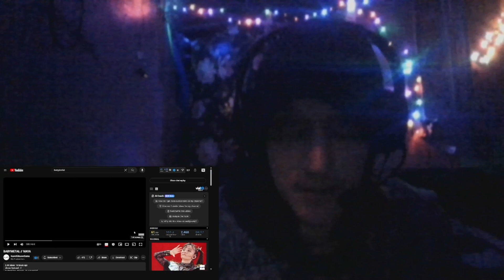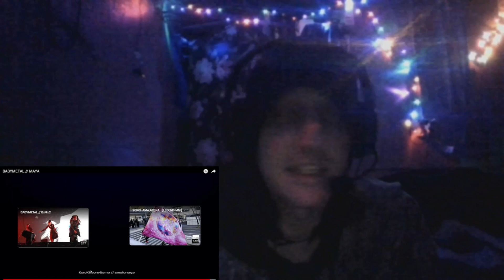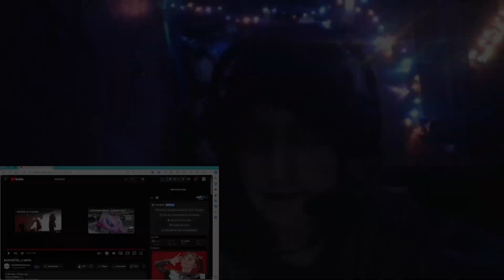First Time Reaction To BABYMETAL MAYA Live!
"🔥 Welcome back, fam! Get ready for another epic reaction video! 🎉 Today, we're diving into the electrifying world of BABYMETAL with a live rendition of their hit song "Maya," courtesy of the amazing channel, KuroKiitsuneSama! 🤘 Make sure to show some love not just to BABYMETAL but also to our awesome host for this video! NO COPYRIGHT INFRINGMENT INTENDED! GO SUPPORT ALL INVOLVED!

As always, this is a reaction-packed adventure—I'll be pausing, rewinding, and adding some slick blurs to keep us on the right side of copyright laws. Don't forget to check out the original video and give a shoutout to the awesome channel that brought us this gem!

Big shoutout to all 1350 of you amazing subscribers—we're on the road to 1500, so let's keep that momentum going! ✨" @BABYMETAL @KuKii

00:00 - Introduction
01:28 - Reaction Starts
02:31 - LOL NOT EVEN A MIN IN
04:13 - SUPER IMPRESSED
06:25 - Be Sure To Support The Original
10:22 - End Of Reaction/ Final Thoughts